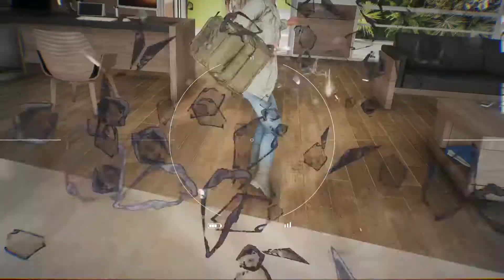GHOST RECON BREAKPOINT Gameplay Walkthrough Part 5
Gameplay/walkthrough of Tom Clancy's Ghost Recon Breakpoint. Recorded on PS4 Pro in 1080p60fps.